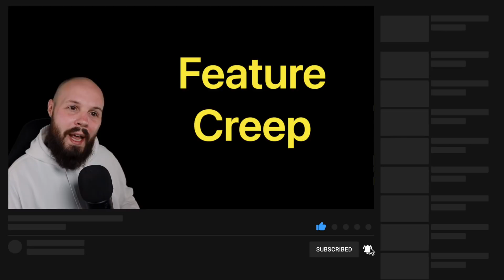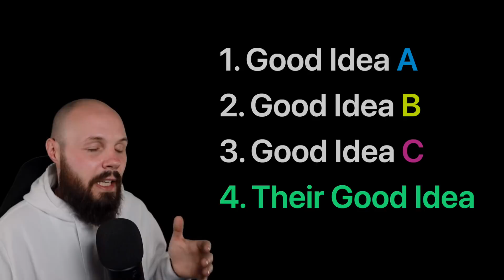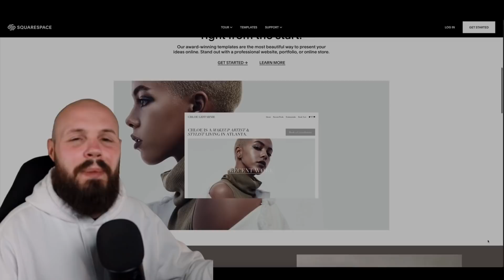MUST-HAVE Skill For Software Developers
The ability to say "No" and compromise on feature request is one of the most important skills as a software developer or engineer. Time and resources are limited in software development so saying no more often then you say yes can be very helpful to your team. In this video we discuss this topic on when, why and even how to say no as a software developer.